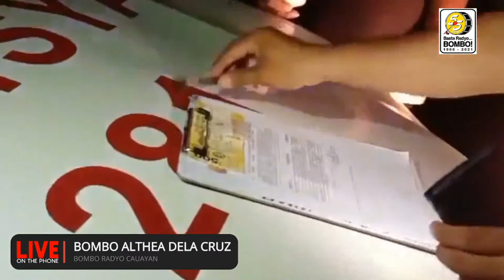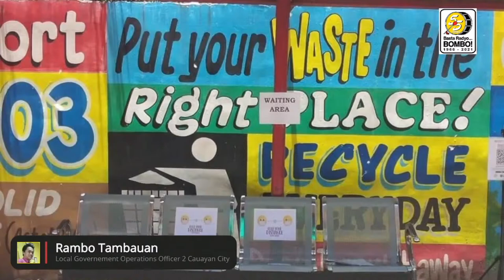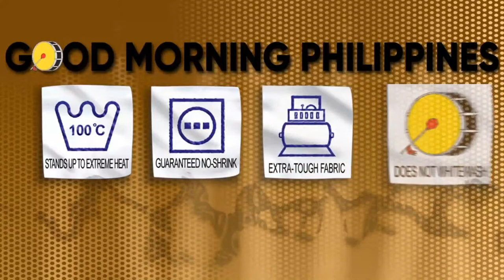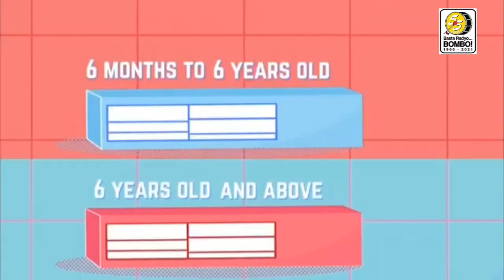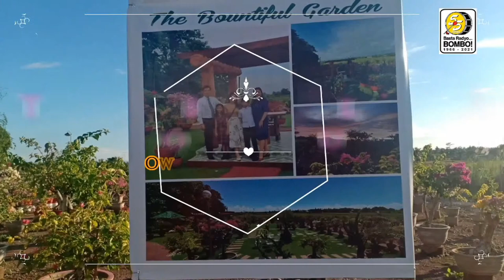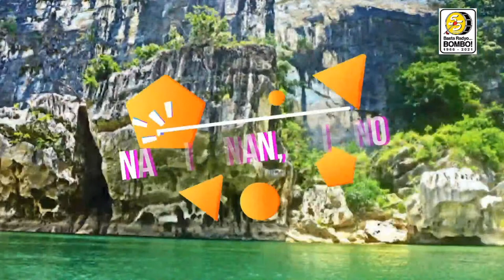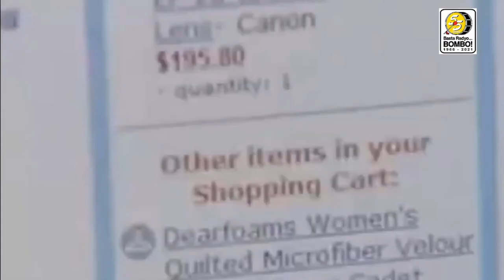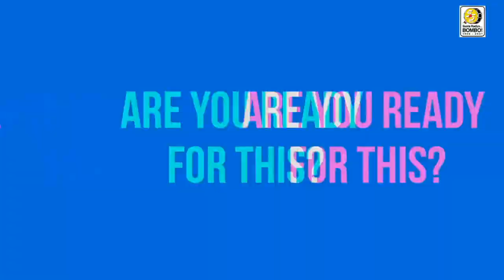Bombo Radyo DZNC Cauayan Sunday Programs | July 18, 2021